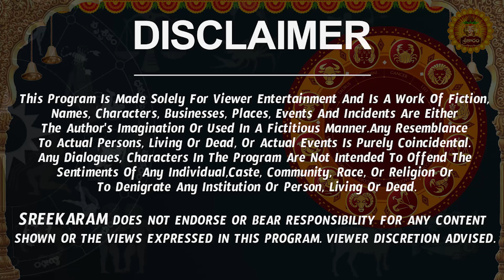గురు శుక్ర యోగం | Kumbha Rasi Phalalu 2023 Telugu | Kumbha Rasi Phalalu December 2023 | Aquarius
గురు శుక్ర యోగం | Kumbha Rasi Phalalu 2023 Telugu | Kumbha Rasi Phalalu December 2023 | Aquarius Horoscope | Sreekaram

Watch Kumbha Rashi Weekly Horoscope | Kumbha Rasi December 2023 Telugu | Kumbha Rasi December Month 2023 | December Month Kumbha Rasi 2023

Here is Kumbha Rashi December 2023 Telugu | December 2023 Kumbha Rashi Phalalu

 kumbha rasi phalalu December 2023, kumbha rasi December 2023 telugu, kumbha rasi 2023 telugu,  aquarius horoscope, December 2023 rasi phalalu, kumbha rashi phalalu December 2023,  2023 kumbha rasi phalalu in telugu,  kumbha rashi december 2023 telugu